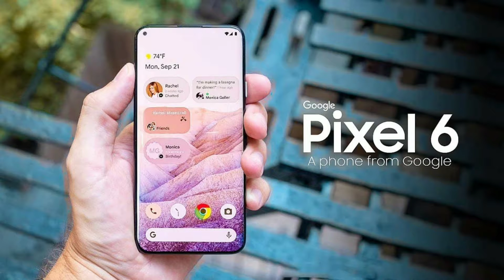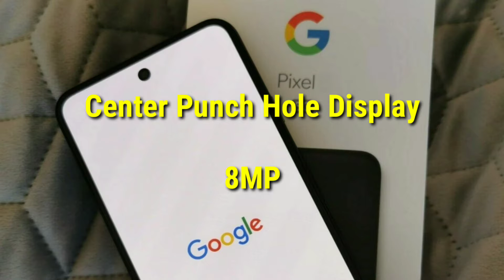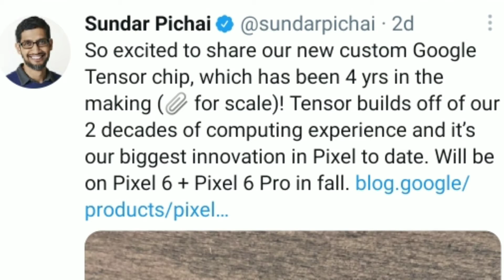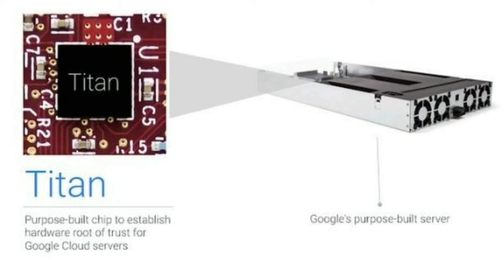Google Pixel 6 Series Google Pixel 6 and Google Pixel 6 Pro in Specs tamil India Launch Confirmed 🇮🇳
NCS